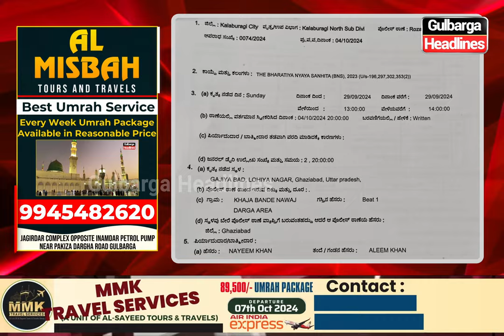Gulbarga: FIR lodged at Roza Police Station against Gustakh e Rasool Narsinghanand.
Gulbarga: FIR lodged at Roza Police Station against Gustakh e Rasool Narsinghanand, demanding immediate arrest.